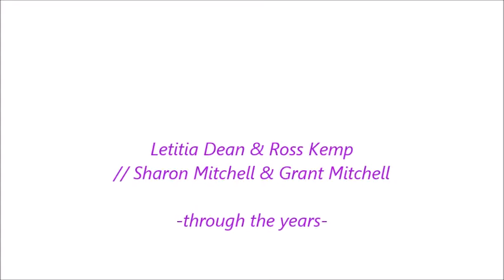Letitia Dean & Ross Kemp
SONG : ONE CALL AWAY